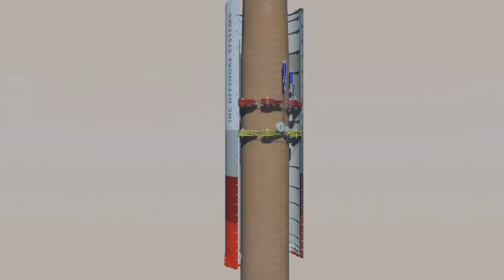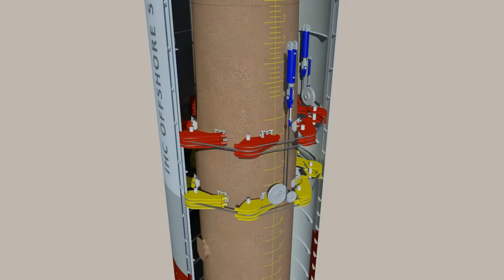IHC Hydrohammer: The Noise Mitigation System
The purpose of IHC Hydrohammers'  Noise Mitigation Systems (NMS) is to reduce noise caused by offshore pile-driving activities carried out in renewable energy and the oil and gas sectors. Advanced technology developed jointly with IHC Offshore Systems, minimizes noise emission levels to protect sea life.

Our NMS' are available on basis of rental contracts including mobilization services, hydraulic power units, umbilicals, air compressor units, local control panels, field commissioning & survey and de-mobilization services.